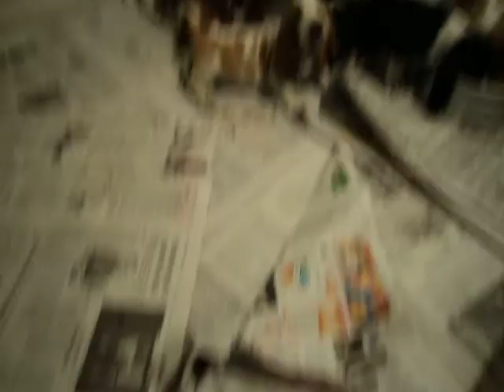Canil da Cris Basset hound filhotes 433027 3400 venda e entrega em todo Brasil bbs da mel 27 08 2010 avi